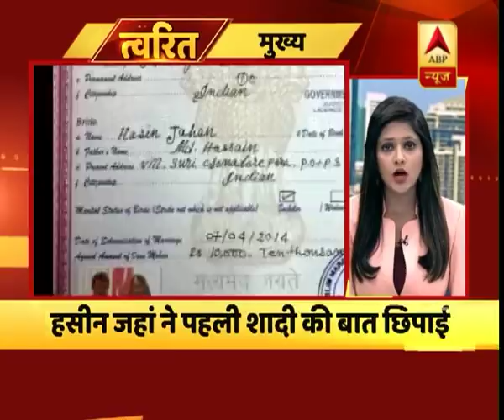त्वरित: कांग्रेस अधिवेशन में राहुल गांधी की बीजेपी को चुनौती, 2019 की लड़ाई कांग्रेस जीतेगी